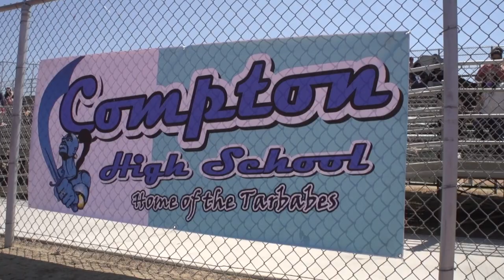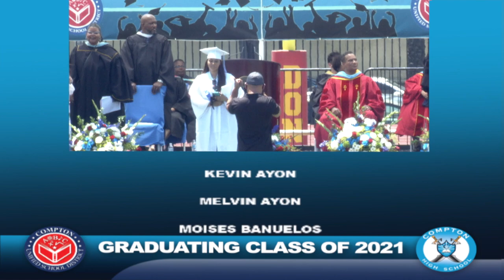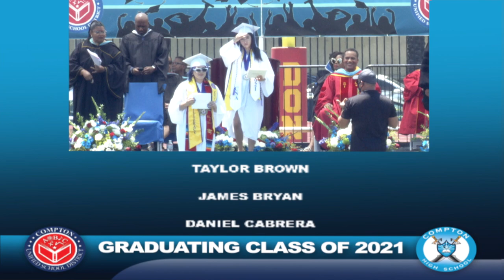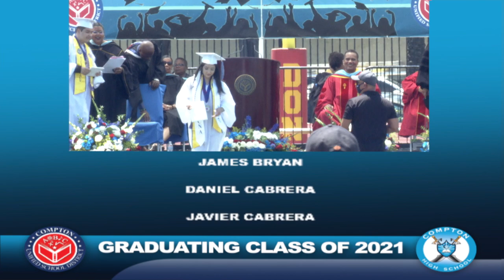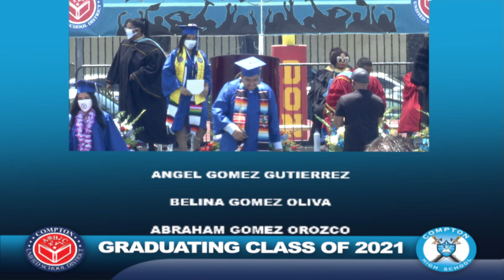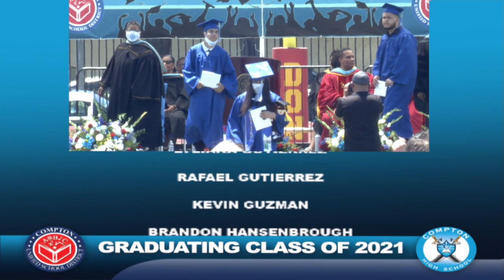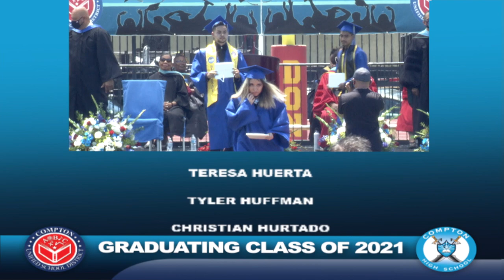Compton High School Commencement Ceremony 2021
Watch the Compton High School Commencement Ceremony 2021 which took place
Monday, June 14, 2021 at Dominguez High School!